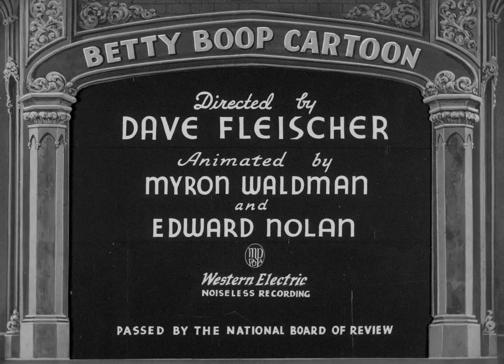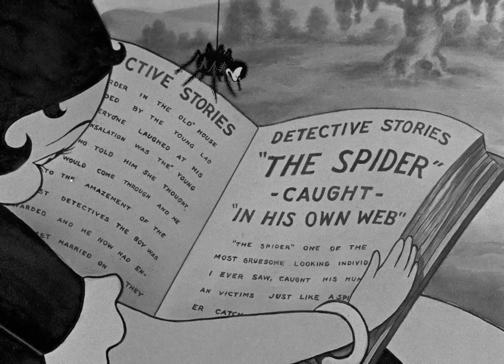Betty Boop Stop.That.Noise.1935